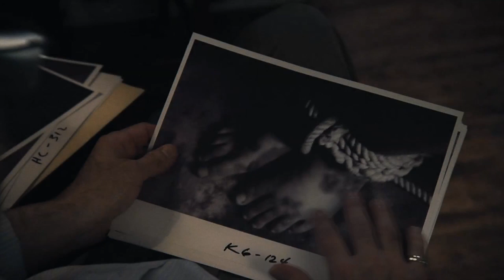September Runs Red (Trailer).mp4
SYNOPSES  (90 minutes) Taylor Evans, a successful, pretty, modern day woman, is finding her world rapidly collapsing around her as a sudden and unexplained phobia to water grips her psyche, shattering her fragile world.  In desperation, Taylor reaches out to Dr. John Cane, a phobia specialist, and ally of the worst kind. Dr. Cane, a known psychiatrist whose recent prominence and rise in the medical community is linked to a successful but controversial behaviour analysis treatment he's pioneered on a desolate island.  On the island nothing is ever what it seems.